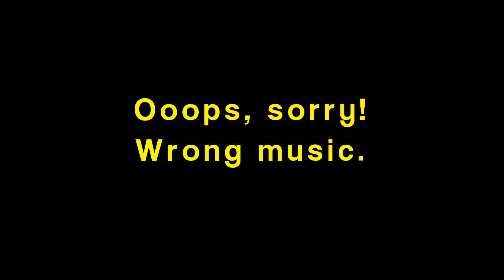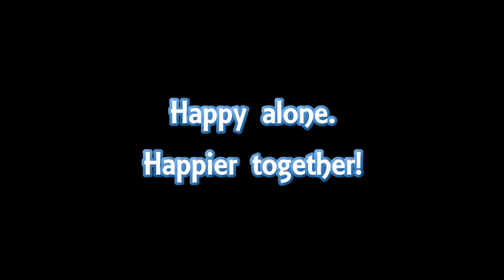Emily's & Andy's Rehearsal Dinner Show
A video presentation illustrating Emily and Andy from birth to the present.